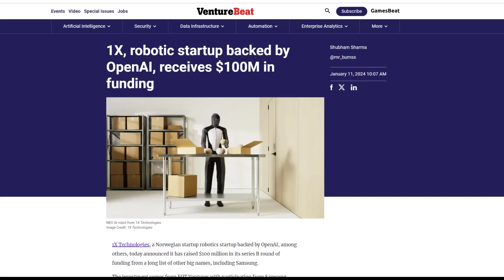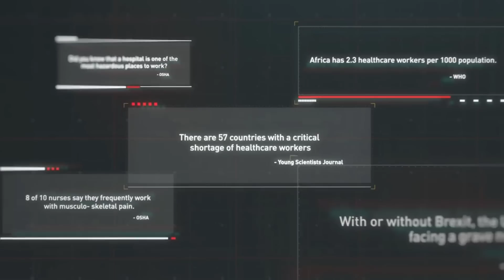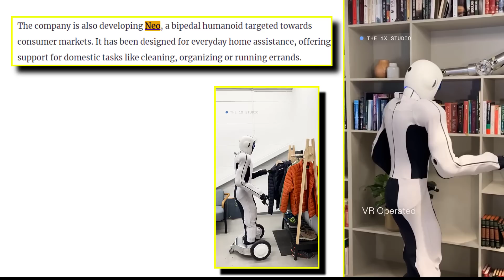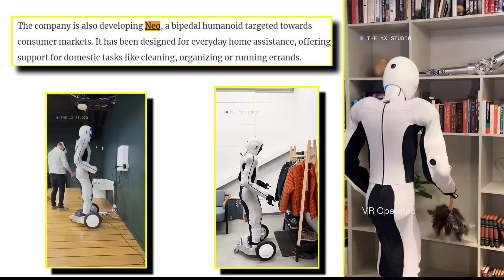1X, robotic startup backed by OpenAI, receives $100M in funding | Sam Altman and Bill Gates discuss.